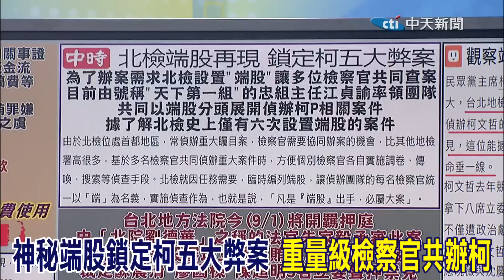北檢"神秘端股"鎖定柯五大弊案 董智森曝辦案手法:大家都潛在水底 柯文哲怕到了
責任小編:wei編/bei編